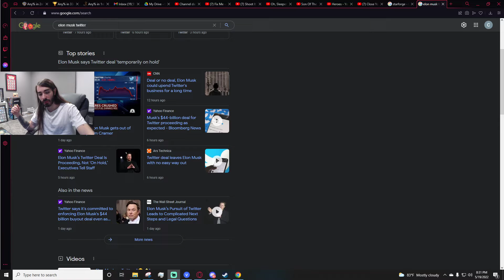moistcr1tikal respond to Tyler1 $20 Million Scam Drama !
moistcr1tikal clips and stream highlights.

Any ads in the video are from the copyrighted music.